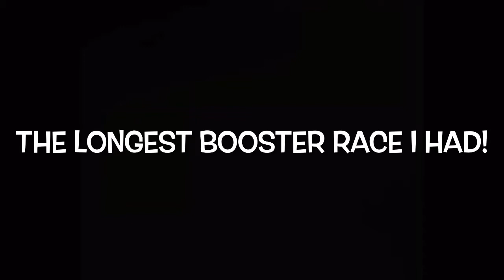Arras.io 10 | Booster Race and Mortar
Music in vid:
NCS
Ship Wrek and Zookeeper-Ark